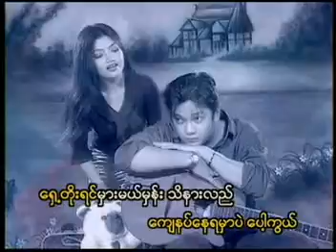White (Pure) Friend (အဖြူရောင်သူငယ်ချင်း.....သို့) AVSEQ04